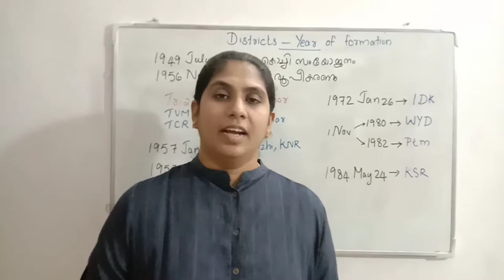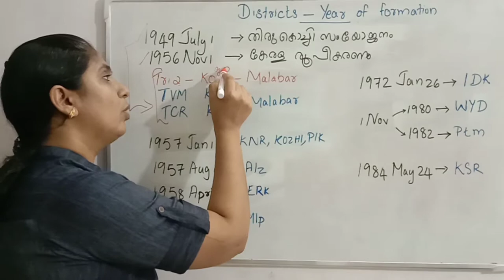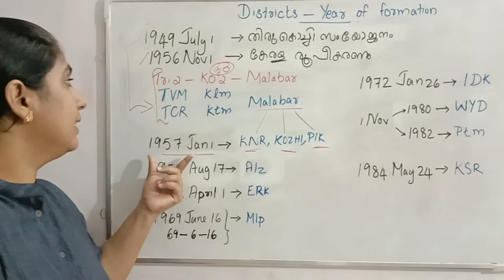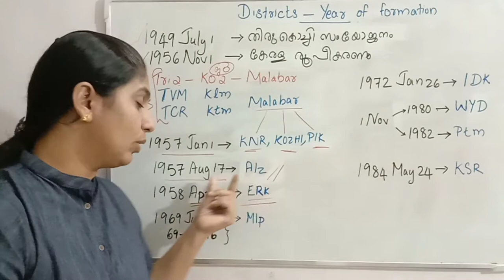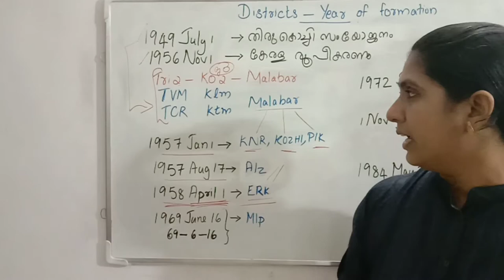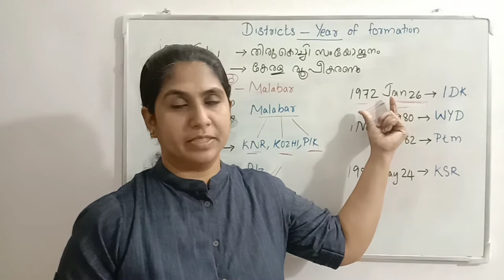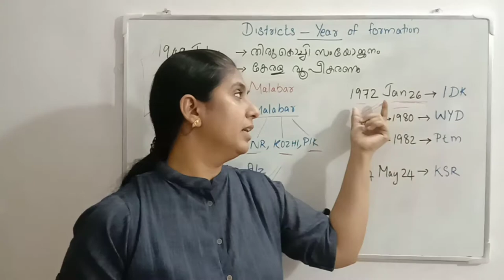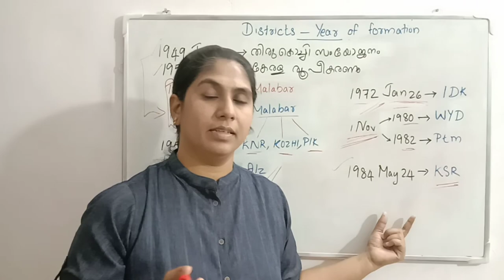C-18/Kerala PSC/LDC/LGS/Kerala facts/Year of Districts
Year of formation of the districts of Kerala can be easily remembered through simple tricks. Years are connected to other important facts with the help of some fun tricks

Join Telegram channel for daily practice of English and Malayalam previous year question papers